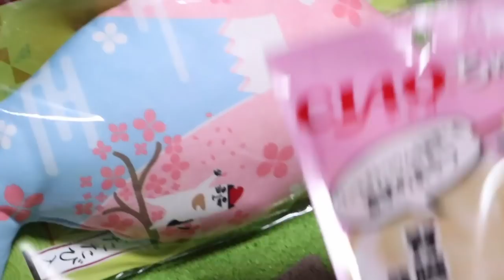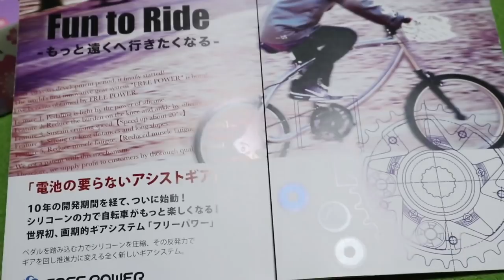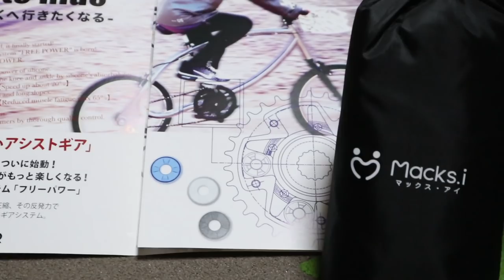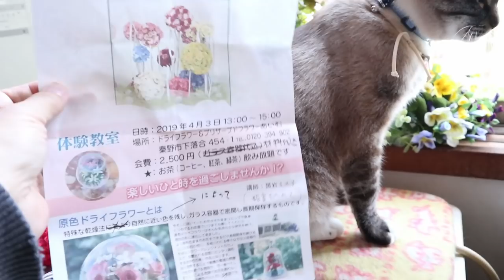ジャンくんの誕生日プレゼントとライブデビュー祝い【Jean & Pont 1694】2019/3/31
有難や有難や、皆さんからジャンくんの９歳の誕生日のプレゼントとくろけんパパのオープンマイク・ライブのデビューのお祝いをいただきました。
わざわざH市まで出向いてライブを見ていただいた上にご祝儀をいただいて感謝です。
皆さんの好意に甘えてばかりでは申し訳ありませんが、今はできるだけ面白い動画を作ることで恩返しとさせていただきます。
また時期が来れば保護猫のためのなんらかの貢献ができればとも思います。